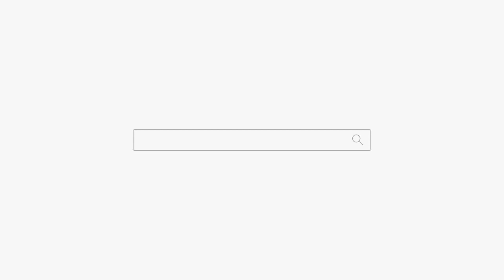미안해요 엄마! 임용고시는... 청주점집 대전점집 용군TV 무당 무속인+세종시점집 오창점집 용한점집 하늘신궁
됩니다.